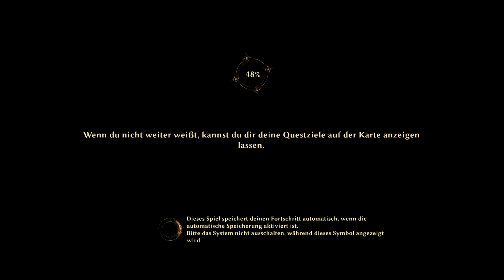Lets Play Risen 3 Titan Lords #021 - Mit Borbor durch den Dschungel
Der Jäger der Kila, der sich nahe des Lagers des Piraten versteckt, führt mich durch den Dschungel und langsam, aber sicher, ins Lager der Kila.